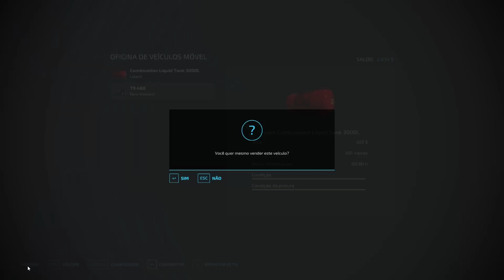COLOQUEI O T8 NA BAZUCA | Farming Simulator 22 | COLONOS